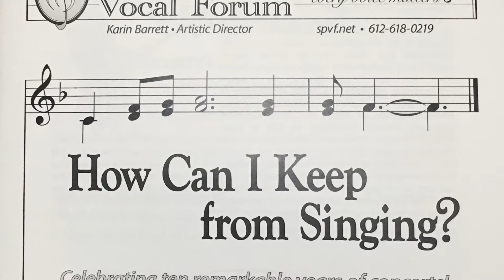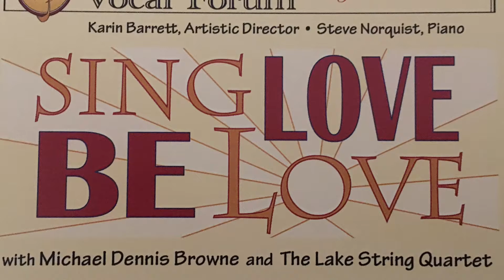CorVoce Sampler 2014-2019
Fifteen one-minute (approx) clips of concert repertoire performed by CorVoce (formerly Saint Paul Vocal Forum) and recorded live in concert (as noted) under the direction of Karin Barrett, with piano accompaniment by Steve Norquist.

If Music Be the Food of Love by David Dickau (How Can I Keep From Singing, October 2014)

Rivers of Light by Ēriks Ešenvalds (Nordlys, November 2015)

Soneto de la Noche by Morten Lauridsen (Sing Love, Be Love, May 2016)

O Schöne Nacht by Johannes Brahms (Nights of the Soul, May 2015)

Song of Kabir by Elizabeth Alexander (Earth Song, April 2017)

Earth Song by Frank Ticheli (Sing Love, Be Love, May 2016)

Lauluja sekaköörille, Op. 23, No. 6a - Soi kiitokesksi Luojan by Jean Sibelius                                           (Bridges of Song, November 2019)

Sure on this Shining Night by Morten Lauridsen (Nights of the Soul, May 2015)

Deep in the Night by Jussi Chydenius (Bridges of Song, November 2019)

Pilgrims’ Hymn by Stephen Paulus (Dare to Hope, March 2018)

Jenny by Nick Myers (Dare to Hope, March 2018)

Carol of the Stranger by Abbie Betinis (Welcoming Light, December 2018)

Love Bade Me Welcome by David Hurd (Sweet Music Awake, May 2019)

Flight Song by Kim Andre Arneson (Sweet Music Awake, May 2019)

Benedictio by Urmas Sisask (Bridges of Song, November 2019)